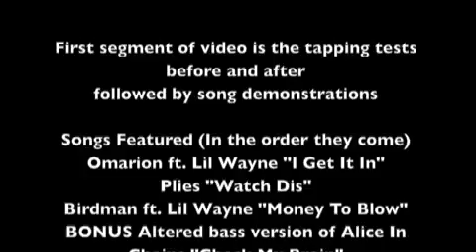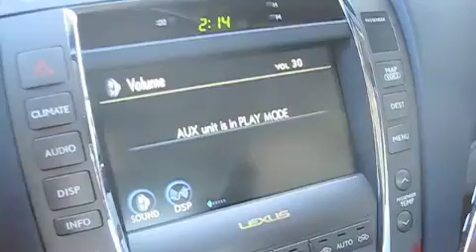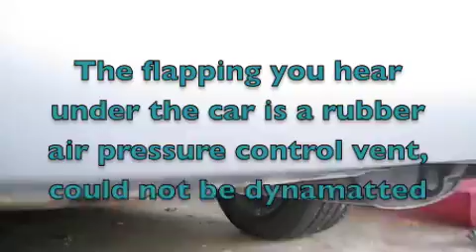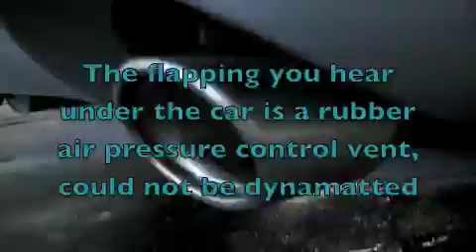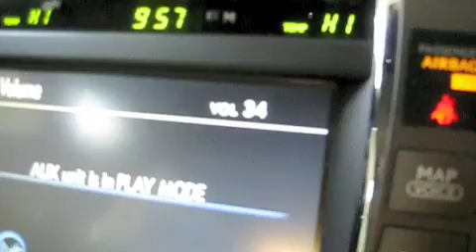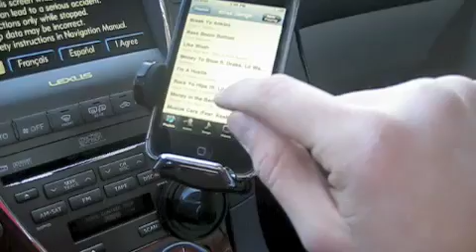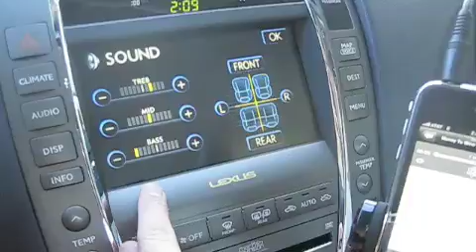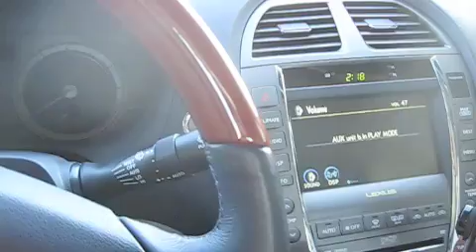Dynamat 2007 Lexus ES350 In Depth Before and After Review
I bought a bulk pack of Dynamat (36 sq ft) for my 2007 Lexus ES350 to use in the trunk and the rear deck.  This video goes through several songs before and after dynamat as well as the tapping demonstration where I knock on the trunk before and after.  NOTE: Dynamat will NOT take all your rattles away as you can see, what it will do is reduce them greatly and increase the sound from your bass instead of it being lost through the trunk and rattling.  I highly recommend it for anyone with a subwoofer, my car rattles much less than it used to, especially in the interior, my side view mirrors even shake less just by what I did in the trunk.  Also, 36sq ft of dynamat was not enough for the WHOLE trunk but a good part of it, and it is true that if you double or triple layer it it will perform much better than a single layer.  I will be uploading an installation video sometime soon so be on the lookout for it.  I hope this video helps, I wanted to try and make the best dynamat video of before and after that I can, so ratings and comments are always appreciated!  Thanks everyone!